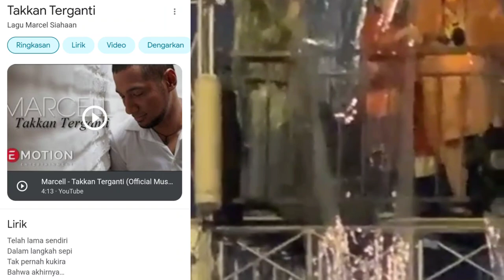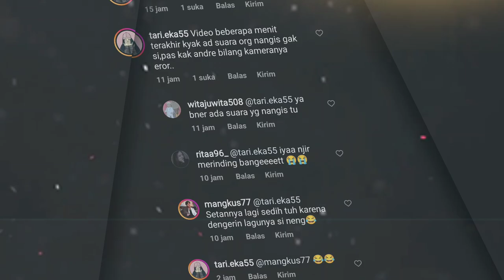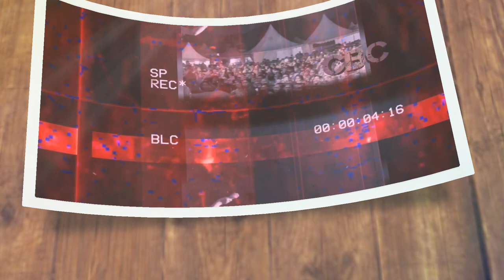SEREM😱, Mic Mahalini Tiba-tiba Mati Saat Konser di Bandung, Suara Tangisan Tanpa Wujud pun Terdengar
Kejadian mistis, terdengar suara orang menangis tanpa wujud saat Mahalini konser di festival Dalawampu dalam acara SMA Negeri 20 Bandung, yang berlokasi di Lapangan Yonkav, Jalan Salak, Kota Bandung, Sabtu (23/7/2022) malam.

Peristiwa di luar nalar manusia ini terjadi saat Mahalini membawakan single terbarunya berjudul KISAH SEMPURNA yang ikut disaksikan lautan manusia. Apa yang sebenarnya terjadi sehingga demikian, dan lihat juga kameraman Mahalini yang kameranya tidak bisa disetting, bukan karena rusak. Dan spontan saja, di tengah remang-remang, di atas panggung, terdengar suara tangisan begitu sangat jelas.